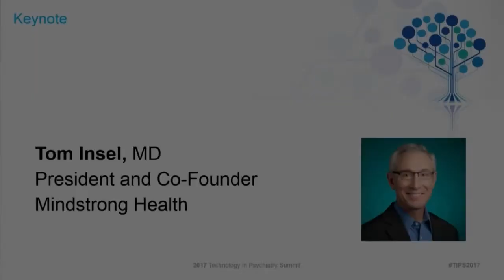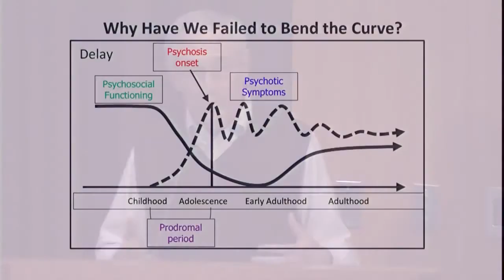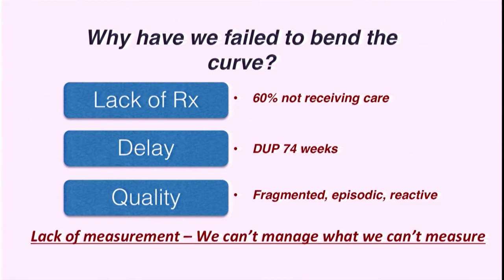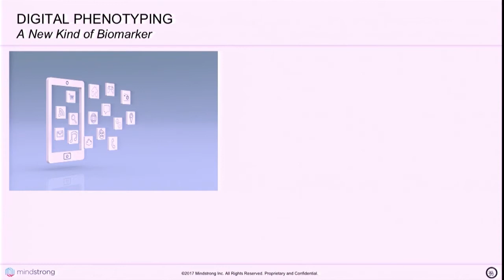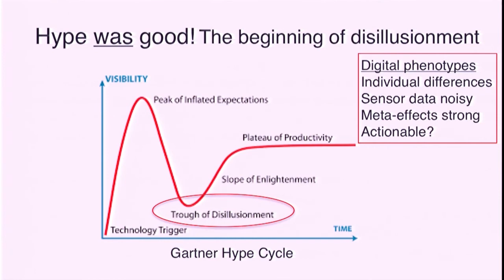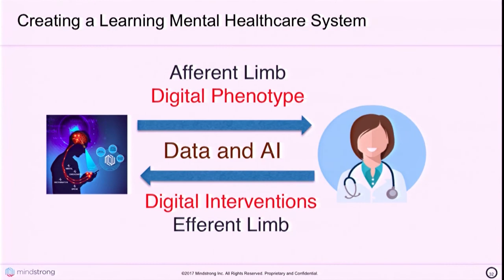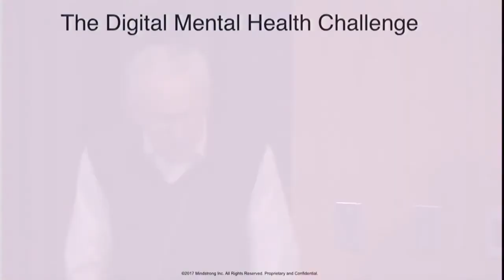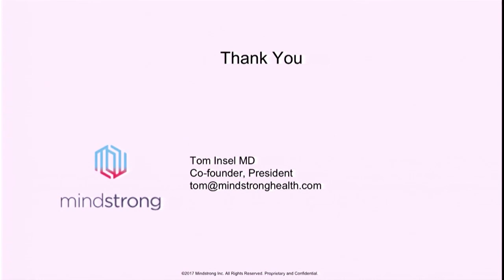Thomas Insel: "Digital Mental Health: the Hurt, the Hype, the Hope" from TIPS 2017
This keynote address was part of the 2017 Technology in Psychiatry Summit, an event sponsored by the McLean Institute for Technology in Psychiatry November 6-7, 2017 | JB Martin Conference Center, Harvard Medical School.

TITLE: “Digital Mental Health: the Hurt, the Hype, the Hope”

Speaker:

Thomas Insel is a neuroscientist and psychiatrist, and is the current president and co-founder of Mindstrong Health. He was formerly the director of the NIMH from 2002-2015, and more recently led the mental health division of Verily Life Sciences from 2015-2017.